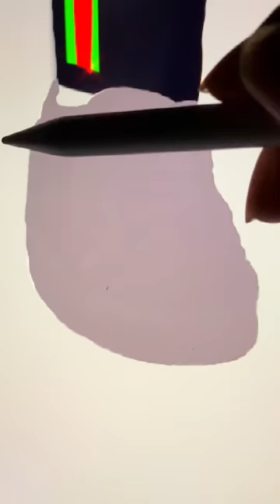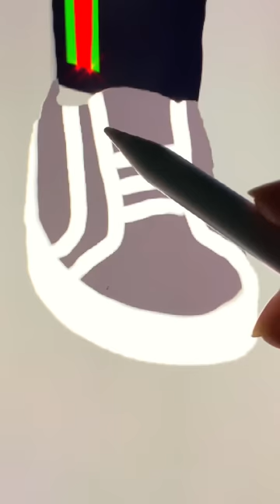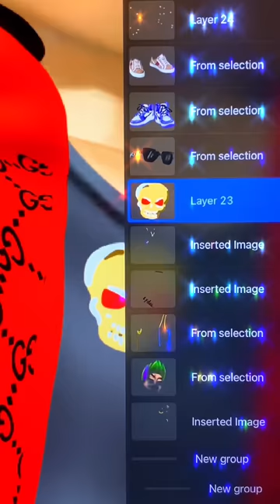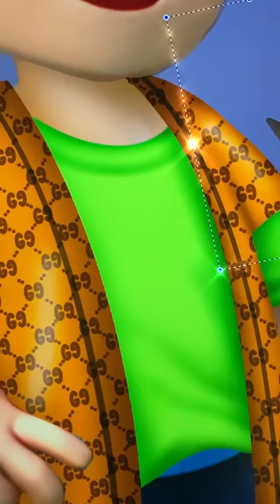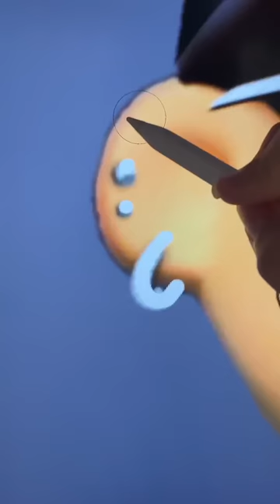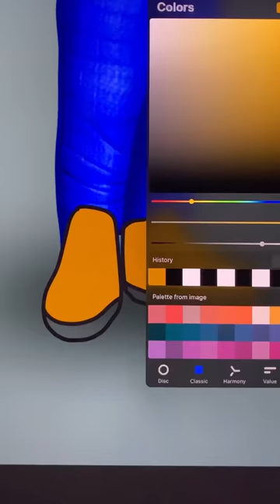Ryder Pawpatrol And The Incredible Glow Up Rich Kid - Drawing Art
Thank youuu!!!